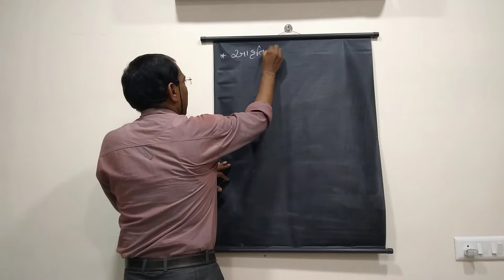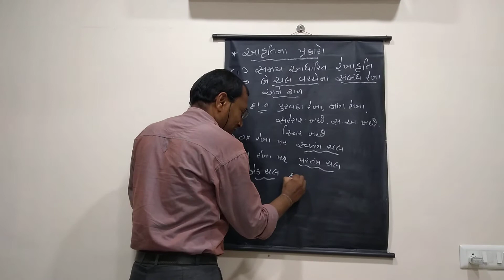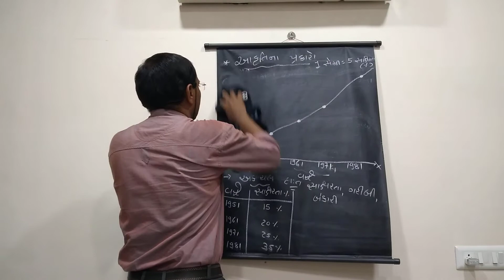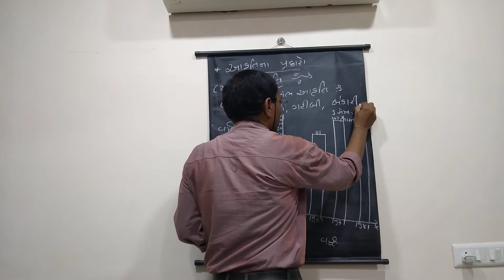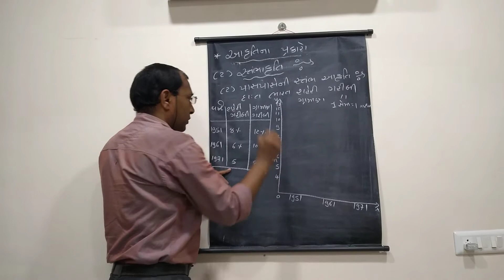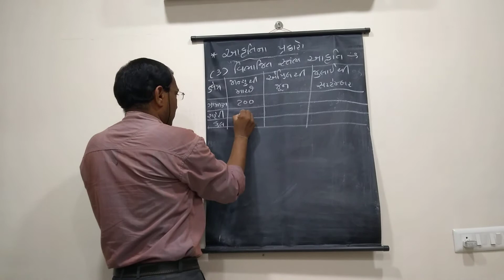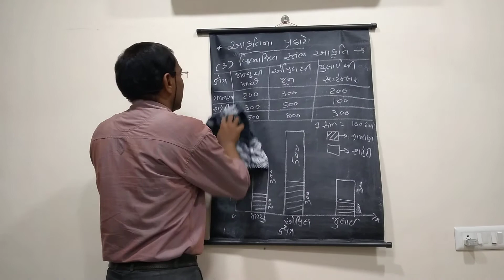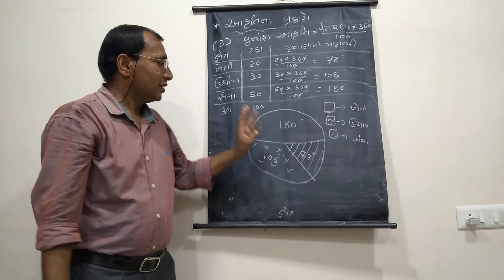Std- 12 sub - Economics Topic - 1 Lec -7 Rakesh sir